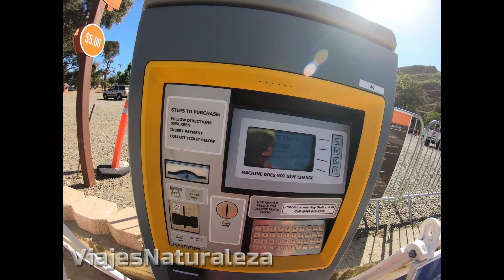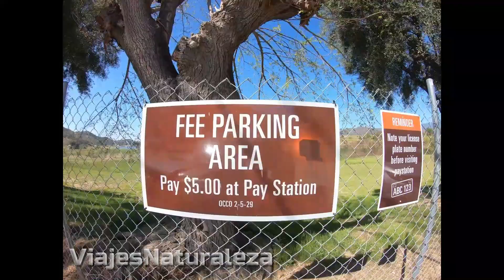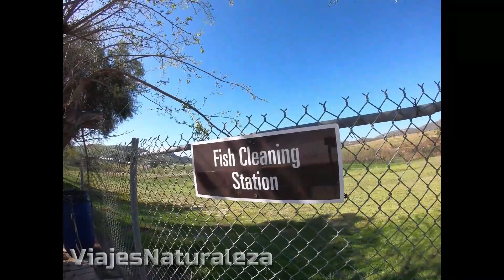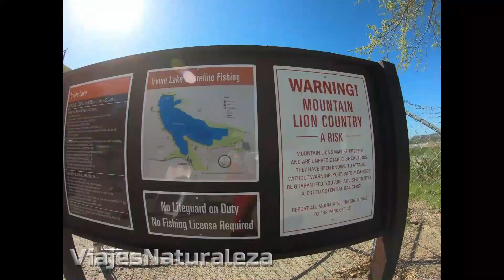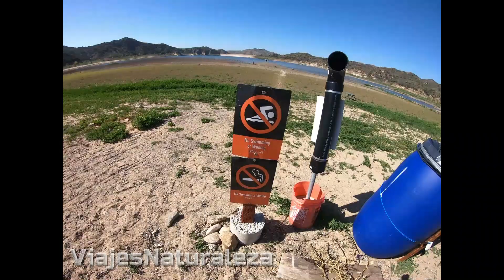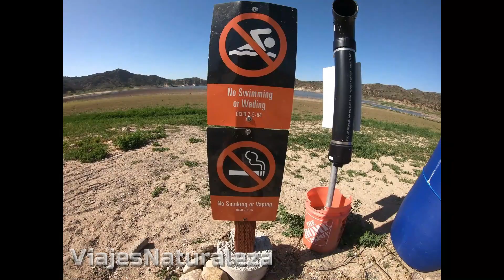🐟🐠🐞IRVINE LAKE FISHING -Lago para ir de pesca.-NO NECESITA LICENCIA-SANTIAGO CANYON RD🐟🐠🐞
Irvine Lake, Santiago Canyon Rd. California. Lago para pescar sin licencia. Irvine Lake Shoreline Fishing.